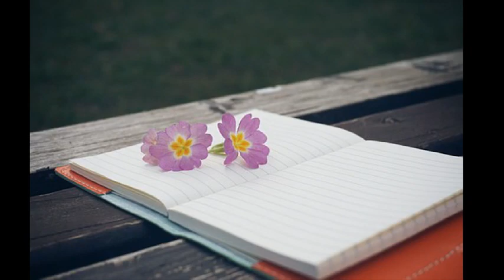김성집 ['00 기약] 미련 (未練)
오늘도 나는 기나긴 하루를 보냈지
추억과 이별하는 연습 눈물겹던 시간
이렇게 매일 하나씩 버리다 보면은
언젠가는 비우질 그리움이겠지
나 없이도 그대여 정말로 행복하니
이대로 우린 영원히 멀어진 거니
오늘 밤 잠들며 난또다시 기도를 드리겠지
내일은 남은 미련 모두 덜어달라고
차라리 바보가 되어 그댈 기억 못했으면 해
언제쯤 그대가 다 잊혀질까 세월만 알겠지
혹시라도 그대여 후회는 안 하겠니
그동안 쌓아 온 추억 아깝지 않니
오늘밤 잠들며 난 또다시 기도를 드리겠지
내일은 남은 미련 모두 덜어 달라고
언제쯤 그대가 잊혀질까